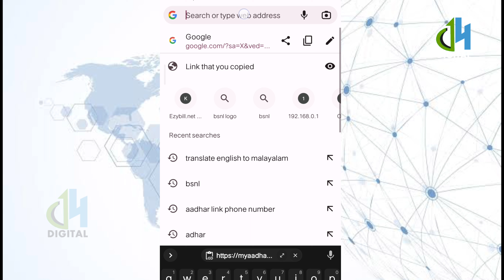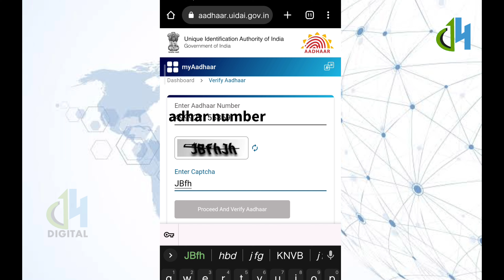ആധാർ കാർഡ് മൊബൈൽ നമ്പറുമായി ലിങ്ക് ആണോ എന്നറിയാം | check your adhar with mobile number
link your mobile with adhar